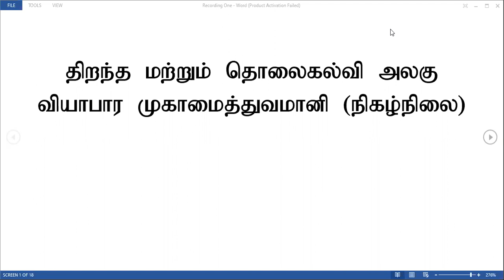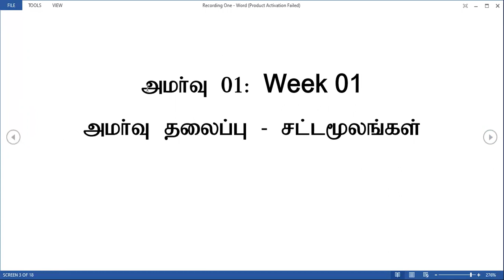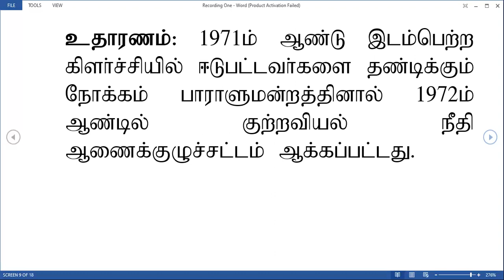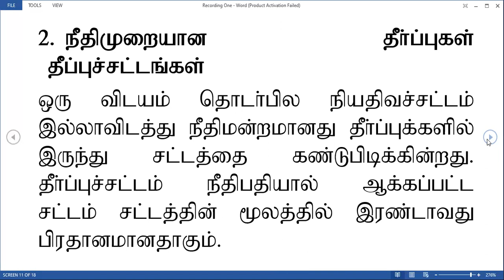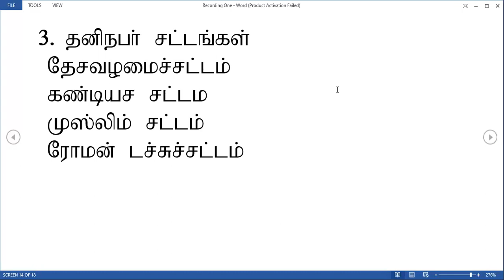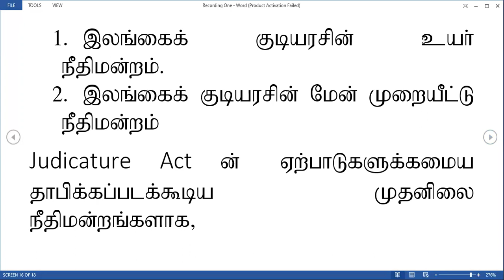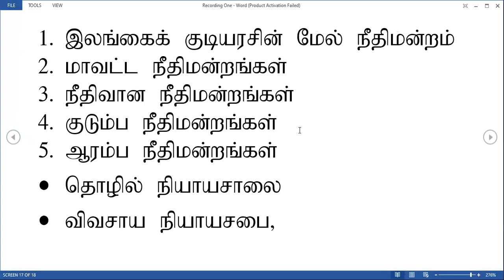Lesson 01 Legal System of SL